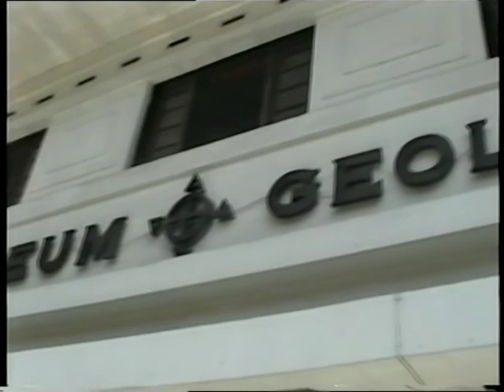Geology Museum (Museum Geologi) Bandung, Java, Indonesia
Visiting the Geology Museum in Bandung, Java, Indonesia

We'd hired a driver for the day (about $35 including food). Highlights included a visit to an old Dutch Post Office, where I bought some Indonesian Stamps. Also visited the Museum Geologi - where I finally got to see the skull of Java Man (Homo Erectus) as well as other interesting exhibits. In school we'd studied the various mutations in evolution that finally led to Homo Sapiens and whenever we talked about Java man (Homo Erectus) it would be mentioned that the original skull is in a museum in Indonesia somewhere. So, after 20 years, I finally got to see it!